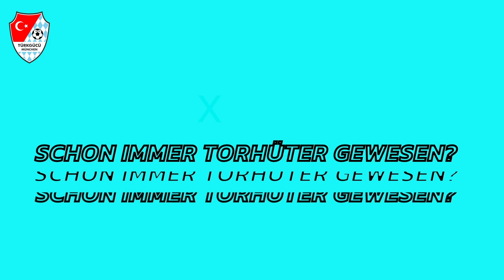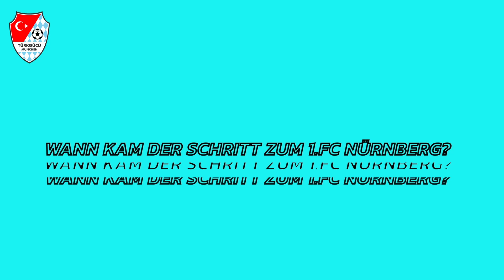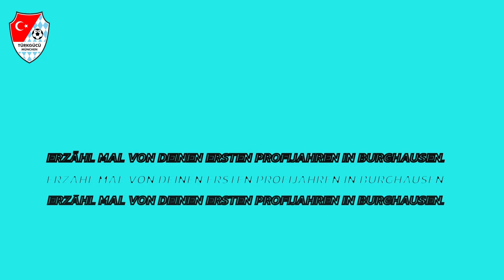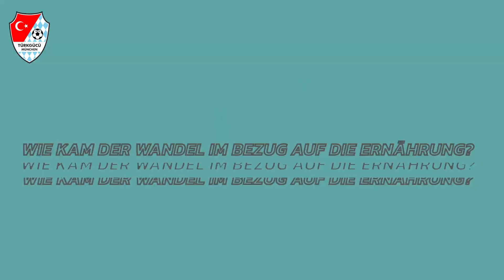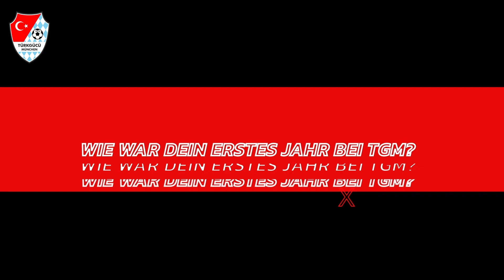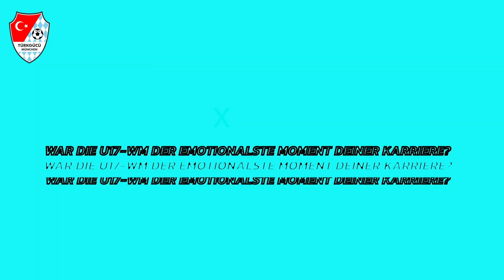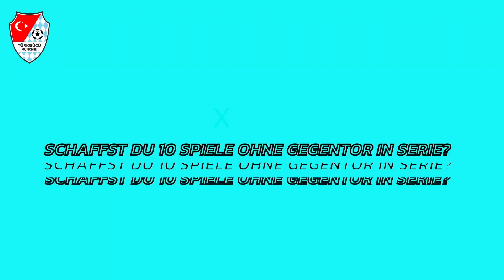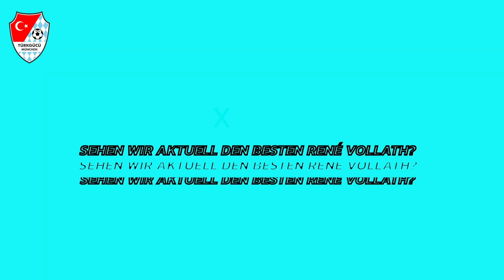Naber?....mit René Vollath. TGM​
René Vollath ist zu Gast bei "Naber?". Viel Spaß damit! TGM​

Alles zu TGM